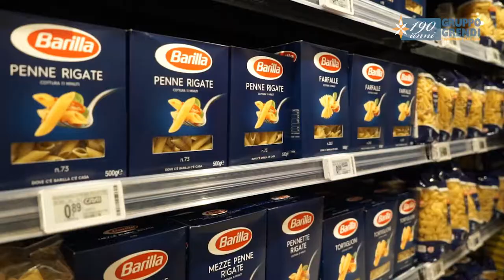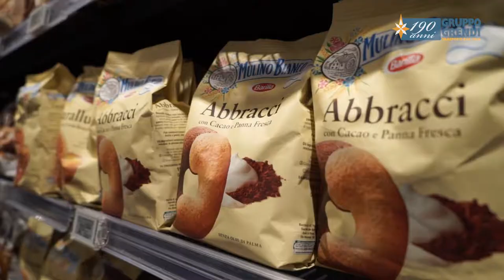NUOVO DEPOSITO BARILLA - MAGAZZINO GRENDI